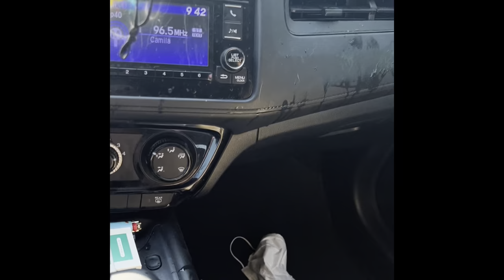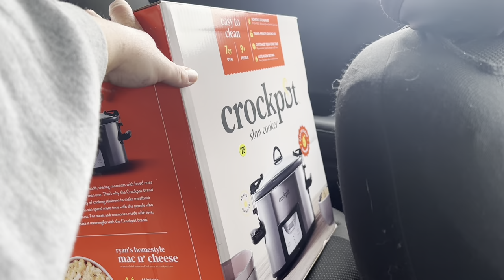Vlog- Crockpot jackpot